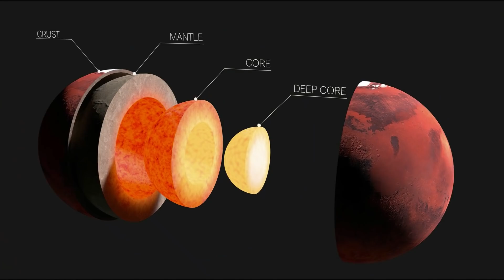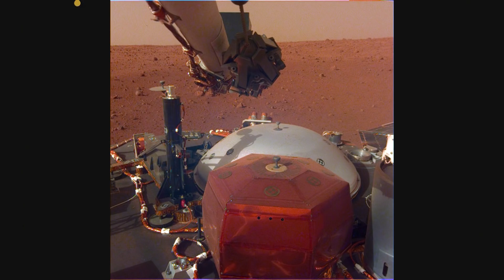គ្រោះរញ្ជួយដីលើភពអង្គារ និងកម្លាំងម៉ាញេទិចខ្លាំងខុសពីការគិត ត្រូវ InSight​ រកឃើញ (ព័ត៌មានថ្មីៗ)​